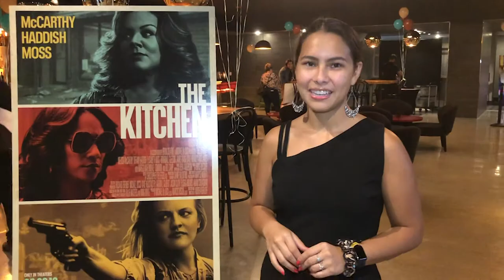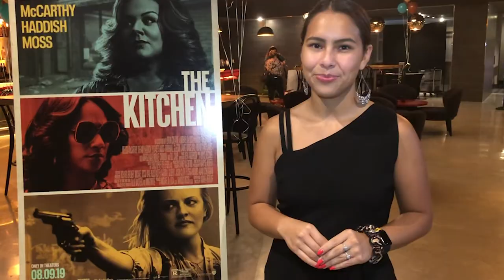NBC 6 In The Mix Intern Presentation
Interned for the summer with NBC 6 & Telemundo 51. This was a thank you and spoof of humor to show how amazing my summer was working in this amazing station!